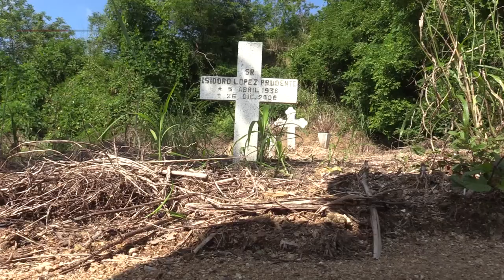RTGnoticias | Entierran lodo y tierra tumbas de panteón El Palmar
Arrastre de tierra, tumbas sepultadas y maleza fue lo que encontraron familias este día de muertos en el panteón de El Palmar.